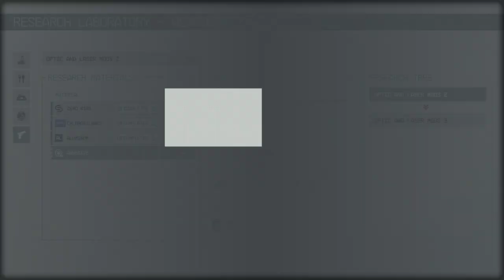LonewolfLegendOfficial's Epic Starfield PC Adventure